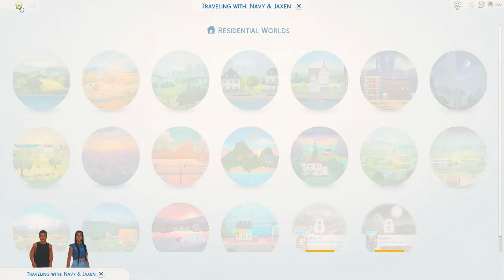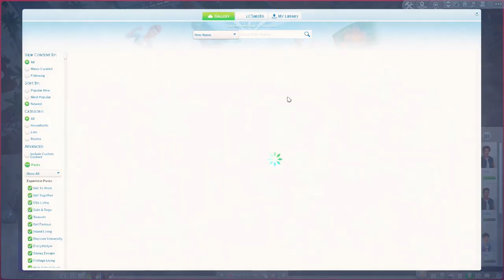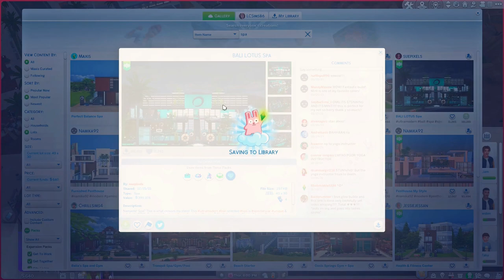🌟Spa Day🌟 | Rags To Riches | Teen Parents Ep 6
Hey its me LCSimsYT its a new episode of Rags To Riches Teen Parents. Navy gets some exciting news, and Jaxen wants Navy to relax. Watch until the end! Hope you Enjoy!

⭐ We Could Be | Mimmi Bangoura
⭐ Things We Do ( Clean Version) | King Sis
⭐ Samma Gamia | Ikhana
⭐ Ready FR | King Sis
⭐ Precious Cargo | Mimmi Bangoura
⭐ I Don't Wanna Be Like You ( Sped Up Version) Mimmi Bangoura
⭐ History | King Sis
⭐ Come Clean ( Baegel Remix) | Gloria Tells
⭐ Chans | Ikhana
⭐ Care Too Much | Mimmi Bangoura
⭐ Baby It's You | Revel Day

⭐Other Credits⭐

✳️Social Media Animations

🎇Content Material

✳️Like & Sub Animation

✨Socials Media Links👇🏾👇🏾👇🏾👇🏾